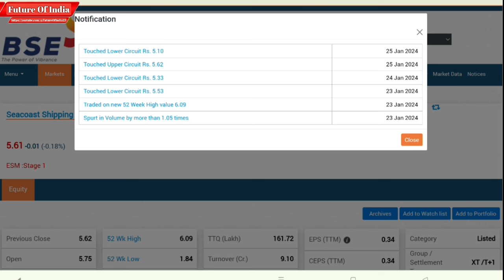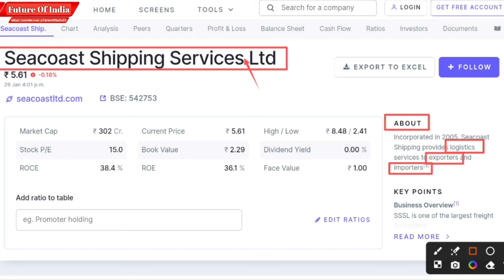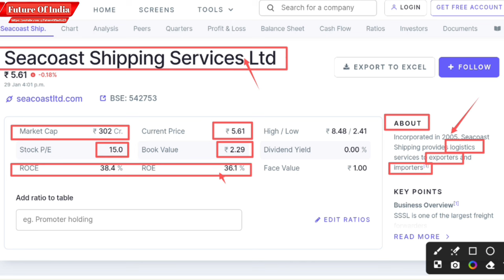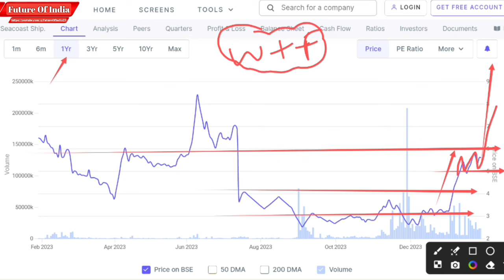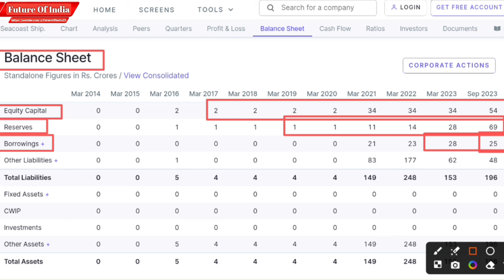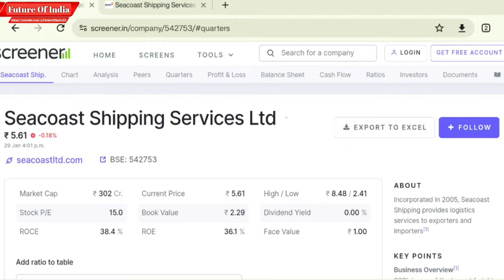Seacoast shipping share analysis । Seacoast shipping share target । Seacost shipping share news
In this video you will know about Seacost shipping share latest news and updates .

Seacoast shipping
Seacoast shipping ltd

Hash Tags -

Please Note:-